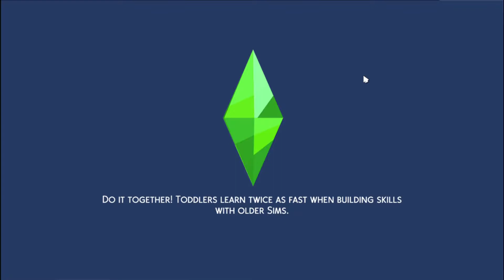Starfang - Randomness VOL 1 (Feat. The Sims, GTA V & Bully)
My various and random exploits from video games that went unused.

CONTENTS:

* 00:00 - The Sims
* 04:53 - GTA V
* 09:15 - Bully